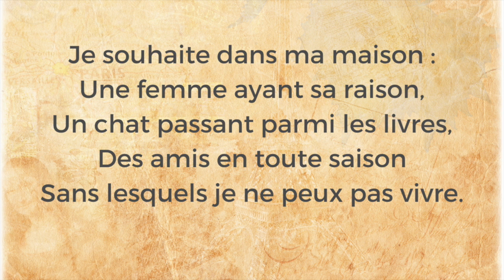Poésie - Le Chat - Guillaume APOLLINAIRE -French Poetry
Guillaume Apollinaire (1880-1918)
Le Bestiaire ou Cortège d’Orphée, 1911

Orphée
La Tortue
Le Cheval
La Chèvre du Thibet
Le Lion
Le Lièvre
Le Lapin
L’Éléphant
La Mouche
La Puce
La Sauterelle
Orphée
Le Dauphin
Le Poulpe
La Méduse
Orphée
Les Sirènes
La Colombe
Le Paon
Le Hibou
Ibis
Le Bœuf

Texte :
Je souhaite dans ma maison :
Une femme ayant sa raison,
Un chat passant parmi les livres,
Des amis en toute saison
Sans lesquels je ne peux pas vivre.

Traduction anglaise :
I wish in my house :
A woman with her reason,
A cat passing among the books,
Friends in all seasons
Without whom I cannot live.

Photographies : Pixabay
Conception et Montage : Magda LD
Voix : Magda LD